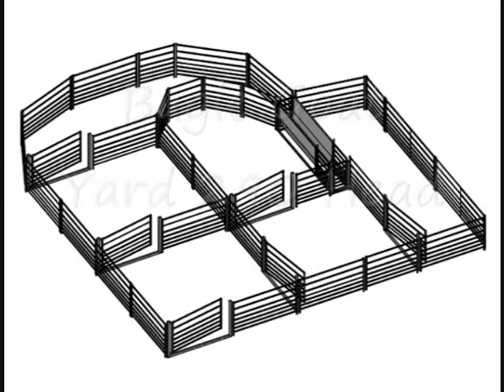Kurraglen Industries Livestock Handling Equipment Plans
Kurraglen Industries manufacture a range of livestock handling equipment including draft races for sheep and goats, loading ramps, weighing equipment, yard panels and gates, handlers, portable sheep yards and goat yards, dog crates and cages for utes, goat yards and sheep yards as well as alpaca handling equipment. Products are Australian made using Australian steel and are backed by a 2 year warranty against faulty workmanship.

Update: We no longer manufacture livestock handling equipment but we do sell a range of plans so that you can build your own.